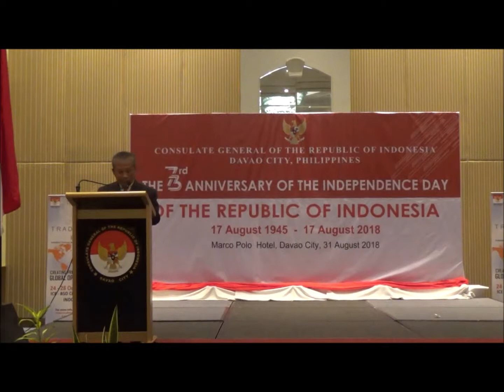Resepsi Diplomatik KJRI Davao City 31 Agustus 2018 (Short Ver)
Diplomatic Reception held by The Consulate General of the Republic of Indonesia at Marco Polo Hotel, Davao City on August 31, 2018